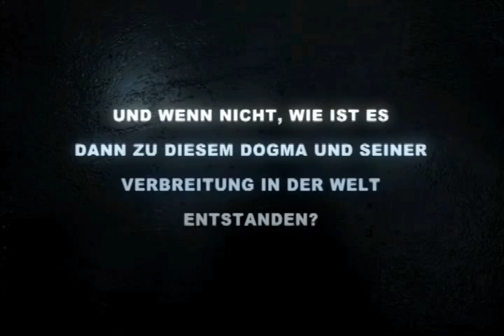Pierre Vogel - War Jesus Gott oder nur ein Prophet?